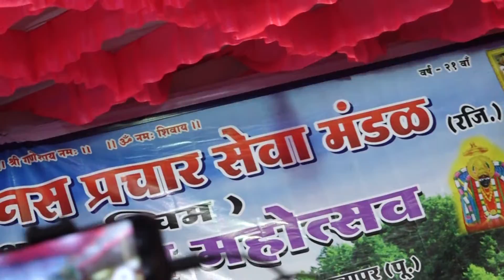सावन महोत्सव महादेव मंदिर बदलापुर महाराष्ट्र 2022 श्री राम चरित मानस प्रचार सेवा मंडल अंबरनाथ पश्चिम